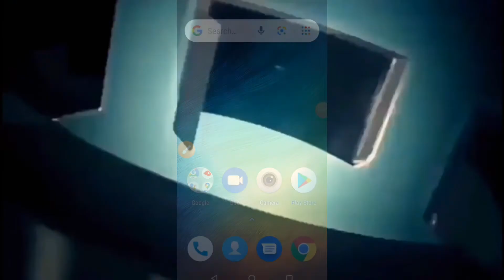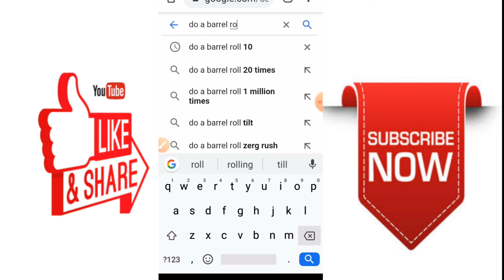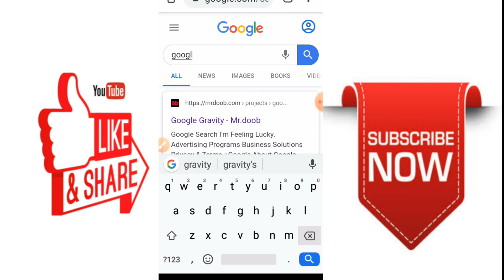search these 3 things on google |- by Zohaib Raza